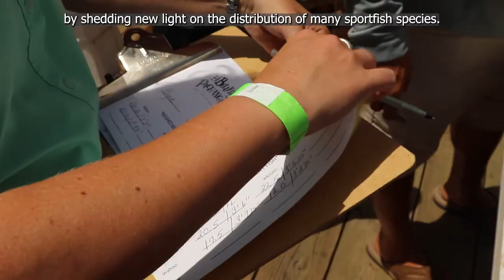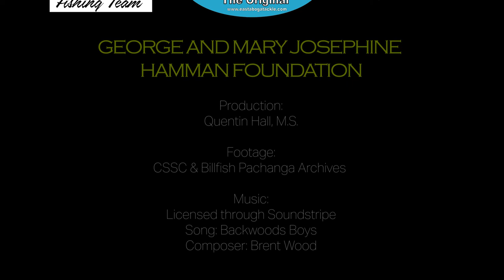Billfish Pachanga - Using tournaments to advance billfish research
The Center for Sportfish Science and Conservation at the Harte Research Institute for Gulf of Mexico Studies has developed a close working relationship with the annual Billfish Pachanga tournament held in nearby Port Aransas, Texas, since its inauguration in 2019. What makes this tournament so unique is that the billfish division is catch-and-release only. Billfish releases are provided in near-real-time using a smartphone application (Reel Time Apps) and verified by video during the weigh-in for landed tuna, dolphinfish, and wahoo. Not only does this tournament provide CSSC scientists with valuable samples from landed fish for future genetic population analyses, but the billfish release data is contributing towards a long-term time series of cyclical peaks in catch abundance of different species and angler participation in these tournaments.

Dr. Danny Coffey, an Assistant Research Scientist at the CSSC, will also verify the release condition of each billfish using the video releases recorded by anglers participating as “citizen scientists”. Dr. Coffey is currently seeking funding to build on these well-established relationships with billfish tournament organizers and anglers to cooperatively tag released billfish with state-of-the-art pop-up satellite archival tags during tournaments to determine the relationship between release condition and post-release survivorship. There must be a high likelihood of post-release survival for catch-and-release to be a viable management and conservation strategy. With this data, Dr. Coffey aims to develop the best catch-and-release practices and estimate post-release survivorship across the entire tournament, which is currently unknown and much needed for stock rebuilding efforts for these important fishes.

Photo: Cody Moravits